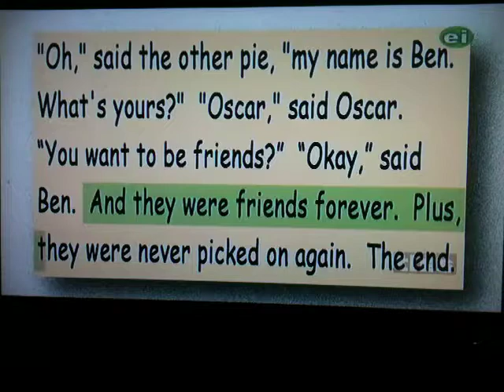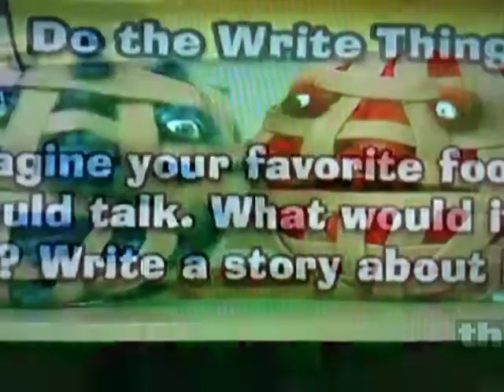Disturbing Kids Show - Two Pie Crusts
This is a video of a creepy children's show. The things you will find on public broadcasting!

I recorded this a year ago. The television stuttering was not scripted, but it was pretty funny at the time.

Imagine your favorite food could talk. What would it say? Write a story about it. UHHHHH.

creepy
unsettling
disturbing
kids show
television broadcasting
public access
children kids
show tv pie
two crusts
sofia's sofia
delicious story